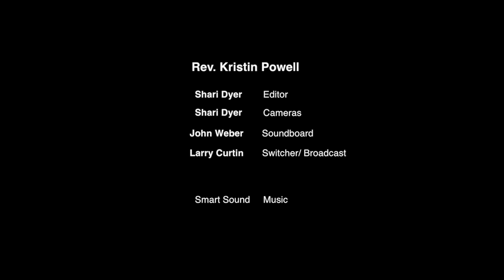April 21, 2019 - I AM The Open Gateway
Resurrecting The Cosmic Christ Series (Part 4 of 5)